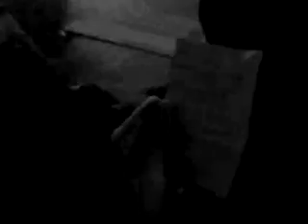Monday Shortened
This is another short film I made back in 2004. I wanted to just have a finished piece done without going through the process of writing a script, reheasing, scouting locations, etc. Rather, I told Sarah to meet me after work and we would just figure it all out then.  We met around 6:pm, had a rough script by 7:pm and we had all the shooting done by 10:30pm. Eric, the parking guy and the rest were recruited as we arrived at each location.

The point of the short film (not readily apparent) is that a winning lottery ticket is purchased from a dollar bill found in a parking lot by a broke, hustling protaganist.

Produced for the Houston Media Source. 2004

actors: sarah adleman spier, eric spier, tim susberry, gavin conner, vinod hopson